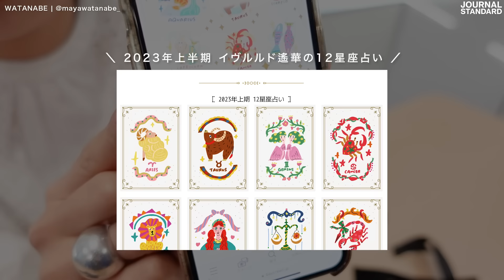【お財布紹介】最近のリアルバイとお買い物マイルール「〇〇だったら買う」「節約のために〇〇」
今回はリクエストにお答えして、どんなお財布を使ってるのか聞いてみました！
みんな小さかったですね笑
参考になっていたら嬉しいです🌷

ちなみにジャーナルでもMARNIやMaison Margielaなど、いくつか小さいお財布を取り扱っているので、よければチェックしてみてください😊

・SINN PURETE
MURAKAMI
・RMK
・THREE
SANGU
・Aesop
・Fragrance spray Repos
OZAKI
・NAILS INC
WATANABE
・LEVI’S(R)/リーバイス(R)別注 RED TAB 501(R) SMU FULL（
・Rollbahn
・ALEXANDRE DE PARIS
ONDA
・track
ARAI
・GAGAN

0:00 オープニング
1:10 FUJIWARA/MURAKAMI
9:39 NAKAGAWA
14:26 SANGU
18:55 OZAKI
22:06 WATANABE
26:10 ONDA
29:20 ARAI